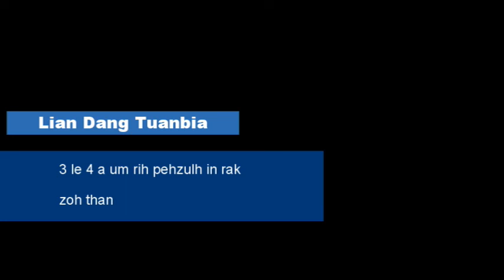Lian Dang Tuanbia 1